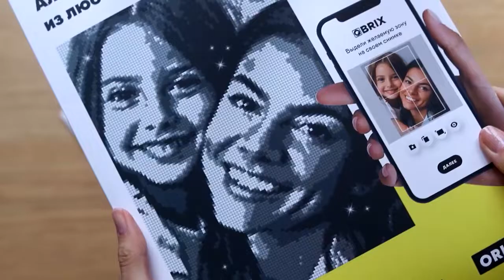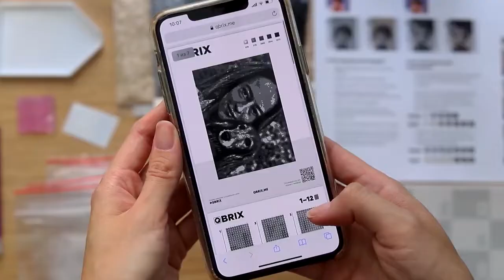Универсальная алмазная мозаика из любой вашей фотографии от Qbrix